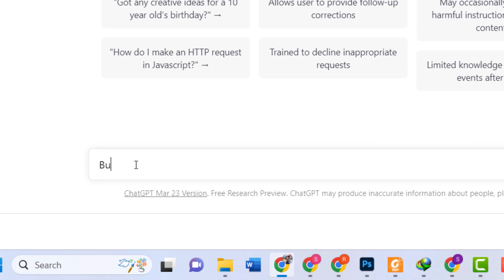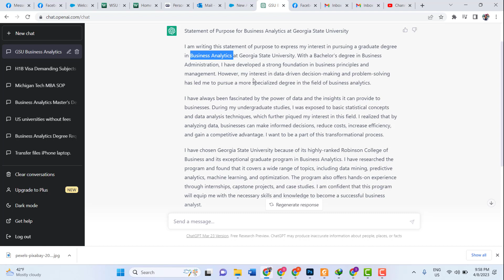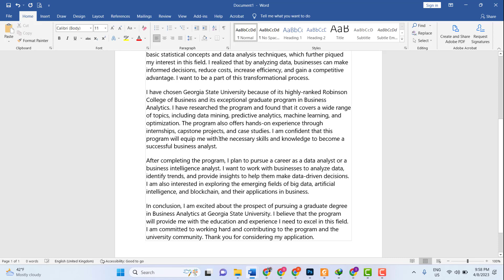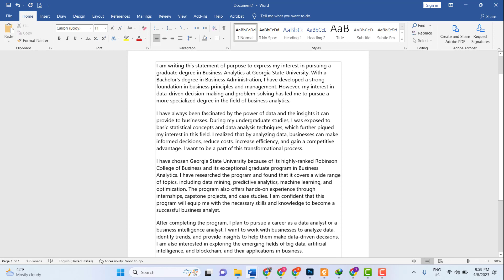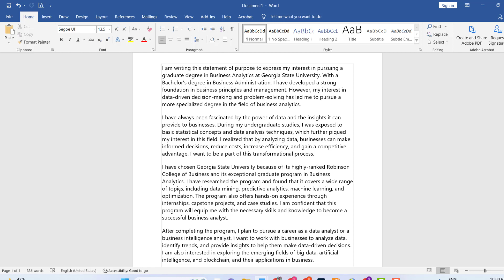Chat GPT ব্যবহার করে খুব সহজে SOP লিখে ফেলুন || Statement of Purpose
SOP (Statement of Purpose) কীভাবে লিখতে হবে এটা নিয়ে আপনারা সবাই জানতে চেয়েছিলেন। আজকের ভিডিওতে আমি দেখিয়েছি কীভাবে আপনারা AI দিয়ে SOP লিখবেন।

মাস্টার্স এ আবেদন করার সময় মূলত SOP লিখতে হয়। অনেক শিক্ষার্থীদের জন্য এটা একটা চিন্তার বিষয়। আশা করি এই ভিডিও দেখে আপনাদের একটু উপকার হতে পারে।